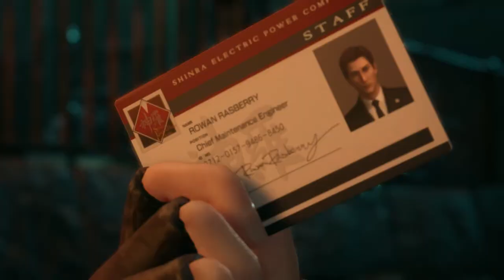FINAL FANTASY 7 REMAKE Walkthrough Part 5 "Mad Dash"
Mad Dash